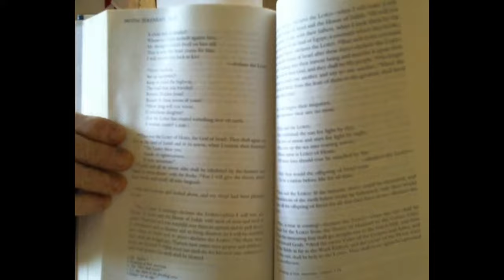In response to Jews for Judaism part 1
Is there any revelation from God after 400 BC?

00:00 Intro
01:50 Jews for Judaism vs Jews for Jesus
02:53 A great opportunity for learning
03:25 The TANAKH compared to  the Bible
11:24 Does the Hebrew Bible say 'To be continued'?
31:33 conclusion